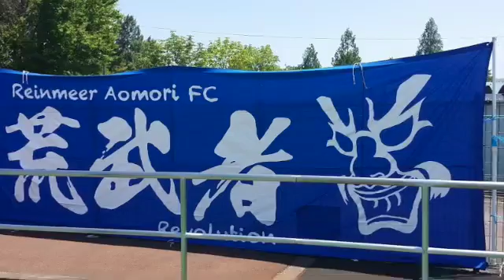2016.5.22ラインメールホーム戦エルチカラ告知CM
このビデオの情報20160522miyata